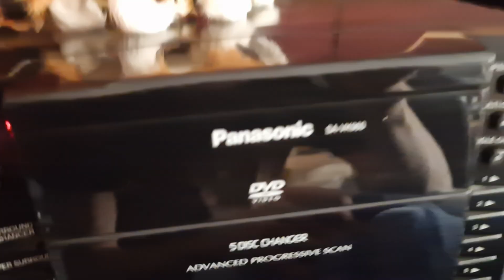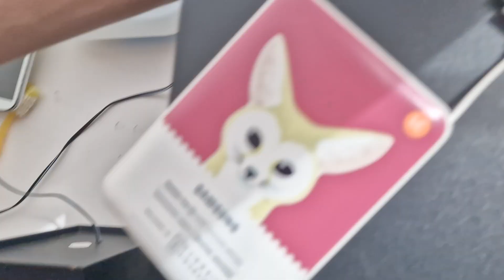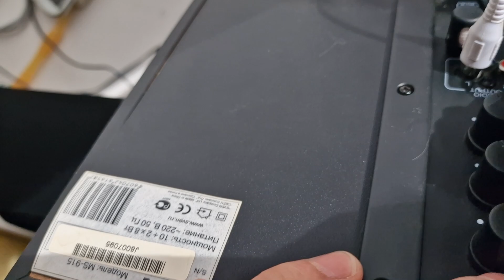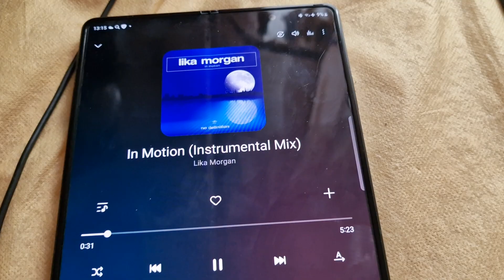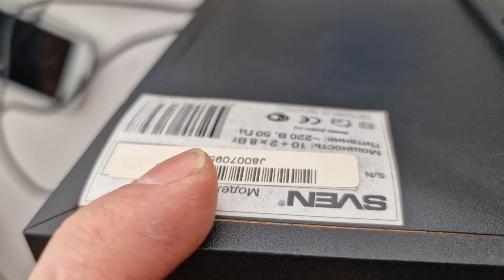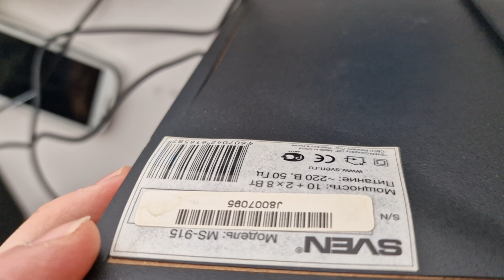sven ms-915 - мал, а звучит...